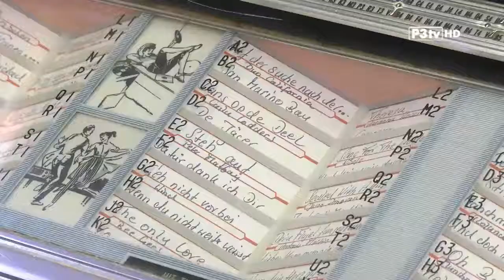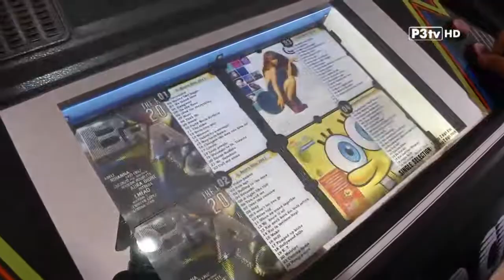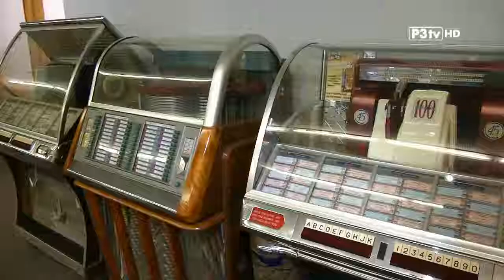Drei Männer, eine Leidenschaft - Jukeboxen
Wilfried Freitag hat mit acht Jahren seine Leidenschaft für Jukeboxen entdeckt. Rund 40 Jahre später besitzt er 150 dieser Kultobjekte. Viele davon hat er jahrelang weltweit gesucht und über Monate selbst repariert. Sowohl sein Vater, als auch sein Sohn teilen die Leidenschaft mit ihm. Rund 100 seiner funktionsfähigen Musikboxen sind ab 4. September im Jukebox-Salon in Ziersdorf zu sehen.